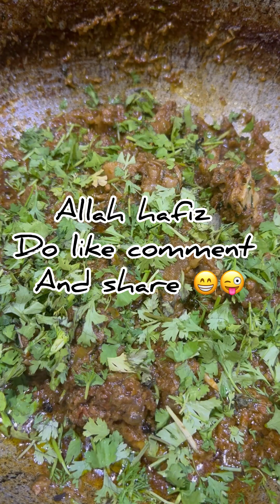Spicy mutton Karahi | easiest recipe | Lahori mutton Karahi | step by step recipe by me ❤️